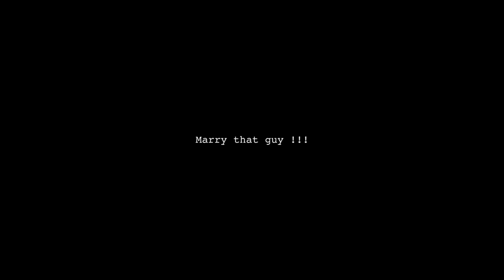Of Anchors & Waves - Suman & Sheldon - Hindu Wedding Film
WedRed presents 'Of Anchors & Waves', the wedding film for Suman & Sheldon.